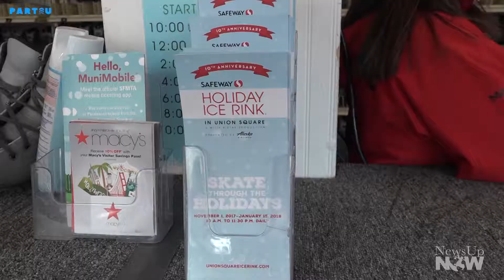Michelle Hong takes Rodrigo to ice skating in San Francisco